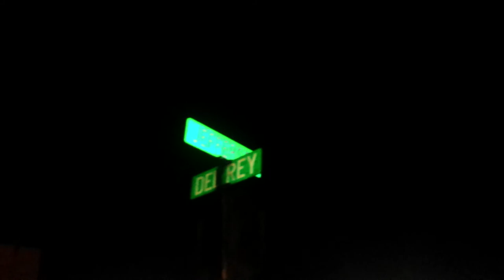P.O.M wonderful school night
P.O.M dont care about Del Rey kids our kids it gets worse